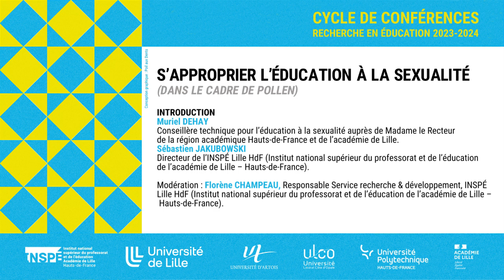S'approprier l'éducation à la sexualité - Muriel Dehay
S'approprier l'éducation à la sexualité

Introduction de Muriel Dehay, conseillère technique pour l'éducation à la sexualité auprès de Madame le Recteur de la région académique Hauts-de-France et de l'académie de Lille

Site INSPÉ de Villeneuve d'Ascq - Mercredi 17 janvier 2024